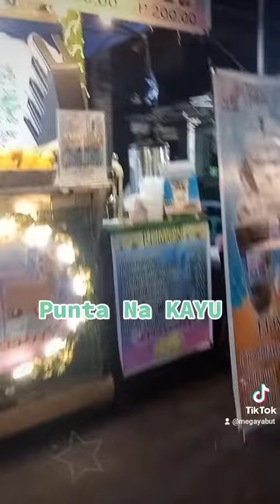Ugbo Tondo manila Dame Fud 😊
Punta Npo Kau 😊